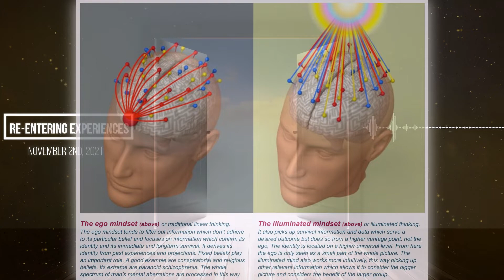How to Continue a Dream & Astral Project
Here's how to go back into an Astral projection experience or continue a dream. Many often find their experiences cut short because something woke them up. Whether it was someone in your house, or you were too afraid in an experience, or perhaps you got too excited and lost control. In this episode, we discuss how to go back to sleep and continue whatever experience we were having, instead of staying awake in disappointment. This is sort of like an advanced WBTB method. Towards the end of the episode, there is a more direct explanation of how we can Astral project based on the principles of this practice.